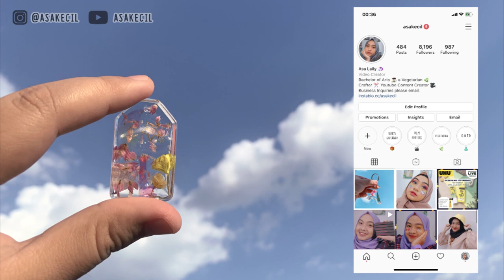Inspirasi Souvenir: Gantungan Kunci Resin Art | Lagi Rame di TikTok | DIY. Eps. 65 | Asakecil